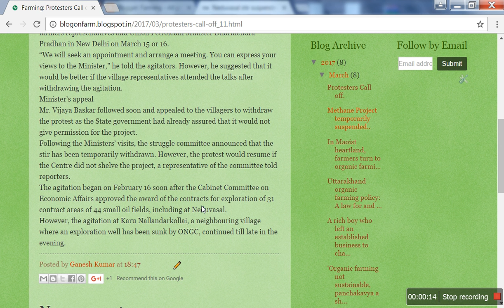Protesters of Neduvasal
Supprot us guys..
Protesters of neduvasal called of due to temporary dismissal of methane project.
Even support my other blog..